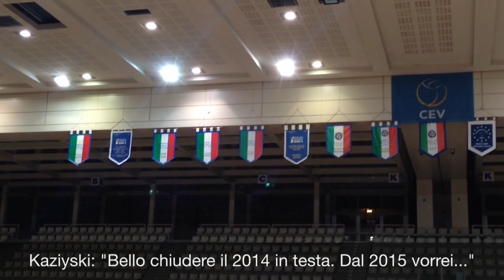Kaziyski: "Bello chiudere il 2014 in testa, dal 2015 vorrei..."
Lo schiacciatore bulgaro dell'ENERGY T.I. Diatec Trentino traccia un bilancio dei suoi ultimi dodici mesi e racconta la splendida sensazione di ritrovarsi in cima alla classifica di SuperLega con un occhio ai primi impegni del nuovo anno